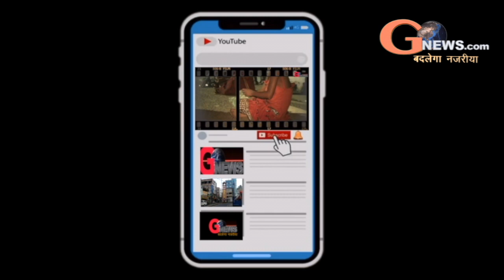Deoghar || महाशिवरात्रि को लेकर डीसी एसपी ने किया निरीक्षण || gnewslives.com